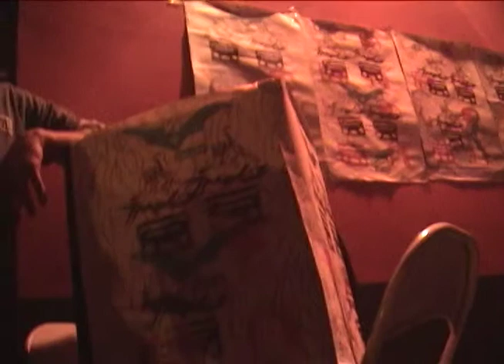7MAGNIFICOZ --- OUTS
Show at OUTS in São Paulo
 with Objeto Amarelo and Similar